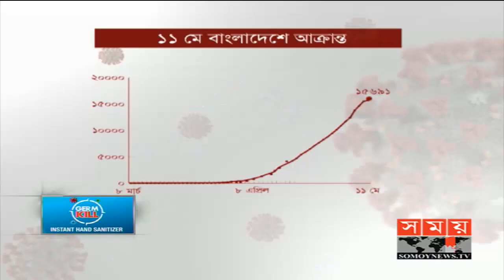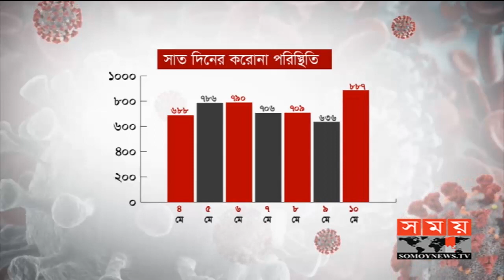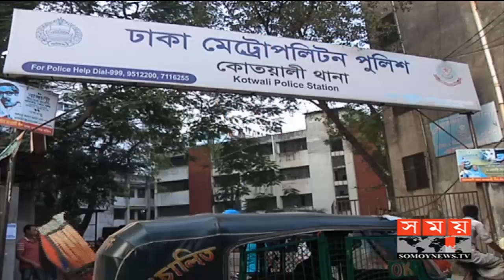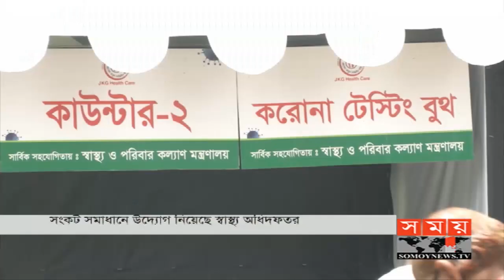সময় সংবাদ | রাত ১১টা | ১১ মে ২০২০ | Somoy tv bulletin 11pm